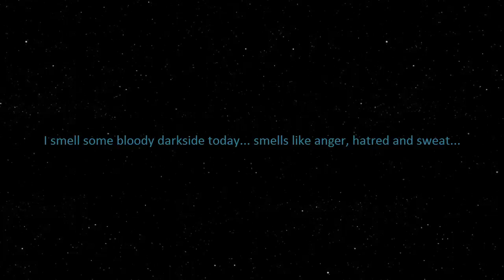[RE-UPLOAD] Let's Play: Star Wars: Jedi Outcast - Episode 17 - Flight of the Doomgiver!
So the original episode 17 got removed for copyright!
But here is it! Re-uploaded for the people of the future if they decide to watch my series!
(I'm so thoughtful)

snapperchatter! nalbisthedwarf
beme! nalbis